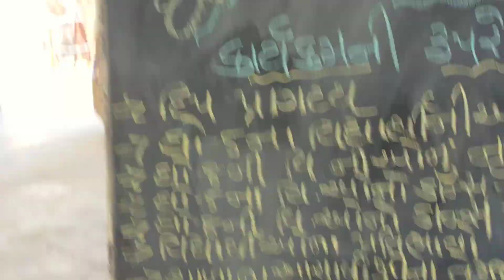Latuda primary school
8th viday program